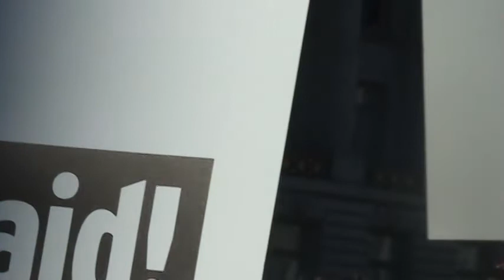REAL FACES: LET GAZA LIVE PROTEST: TEACHER SPEAKS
ONE TEACHER SPEAKS: "ONE NATIONAL SECULAR STATE"; "US CORPORATE MEDIA BIAS; IMPERIAL INTEREST"...LET GAZA LIVE PROTEST IN FRONT OF CITY HALL, SAN FRANCISCO